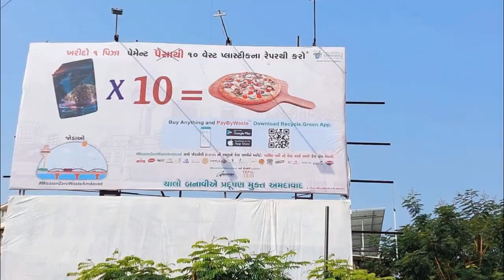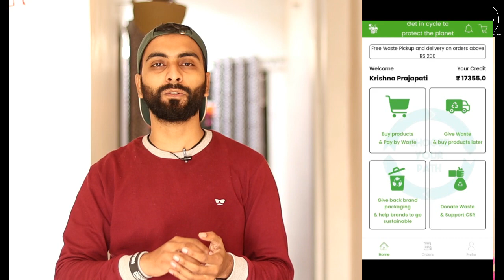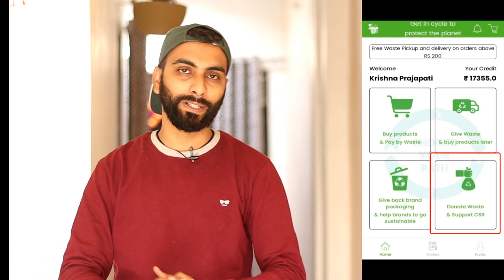Get 1 FREE Pizza By 10 Plastic Waste | Purchase Product & Pay By Waste | Recycle.Green App Idea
hello friends in this video i have told you about recycle.green app. in this app they just give you free product by giving some waste. it means you can purchase any product from recycle. green and you can pay by waste. also there is a offer running on recycle. green app where you can get 1 free pizza by 10 plastic waste. you can also donate your waste. or can get free products by your waste. so to know about full details watch this video thanks